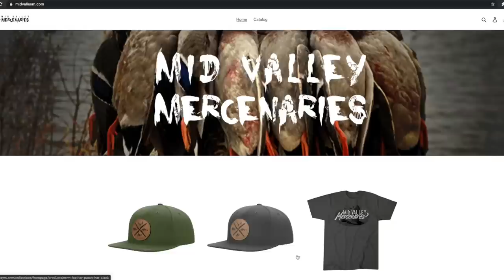Duck Calls I Use For The 2020 Waterfowl Season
A quick video on which duck calls I use and when I use them for 2020. I'd like to hear what you guys use as well! (23,658)